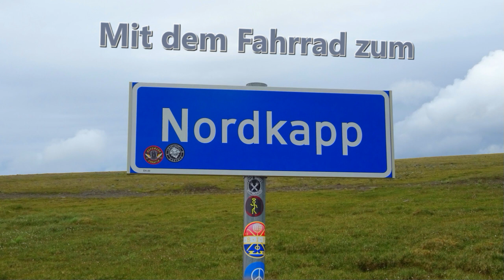Trailer: Mit dem Fahrrad zum Nordkapp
Trailer Fahrradtour zu Nordkapp